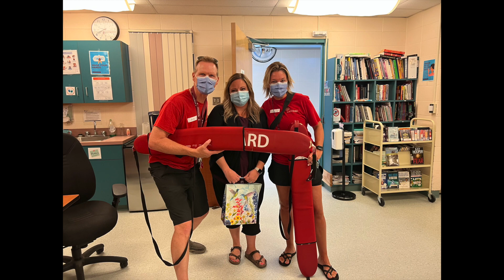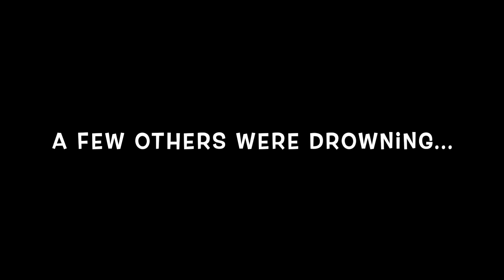Dive into Summer 2023